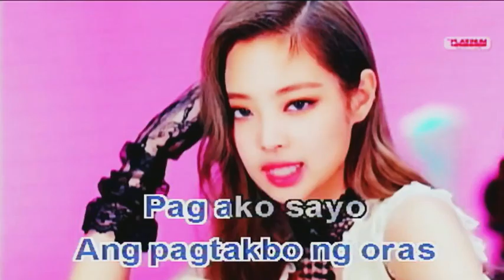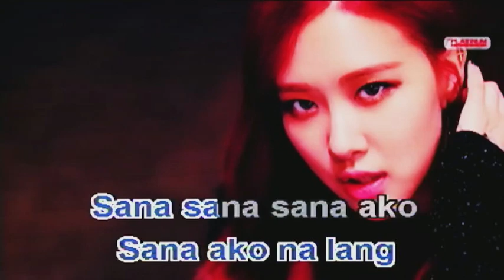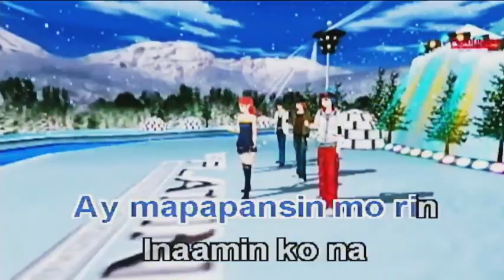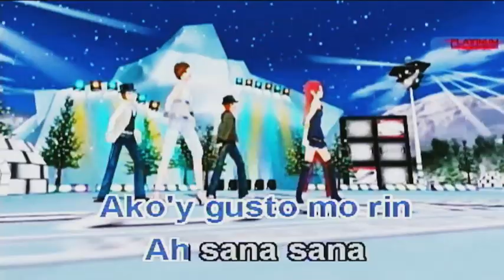Sana2x - Angeline Quinto (KARAOKE)